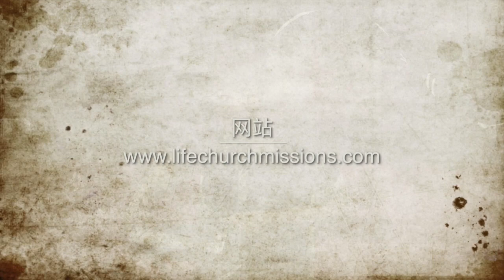20180913 妇女聚会：认识与使用你的情感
「妇女聚会」信息
主题：认识与使用你的情感
经文：腓 1:3，8；林后 11:29，12:10；罗 9:2-3
讲员：朱志山牧师